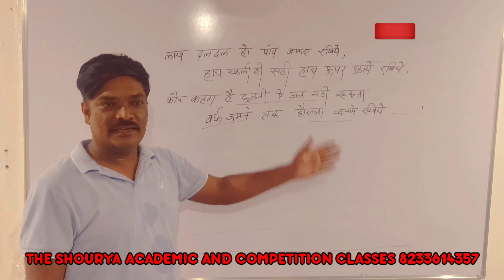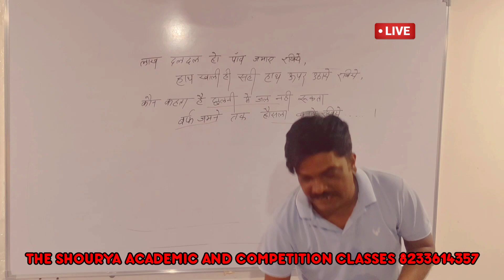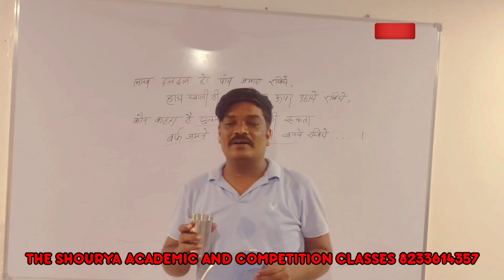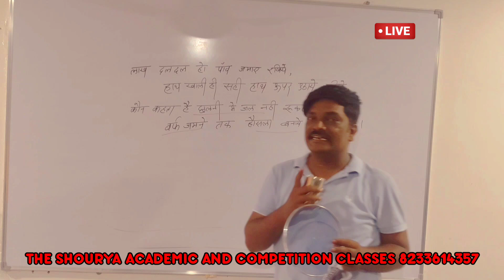छलनी से चाँद तो देख सकते है, क्या छलनी मे पानी रोका जा सकता है???